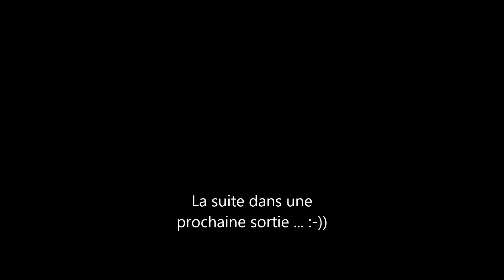Vtt Tourelloise 2017